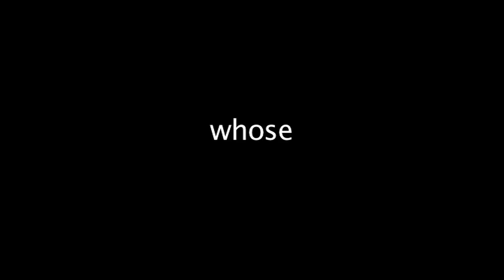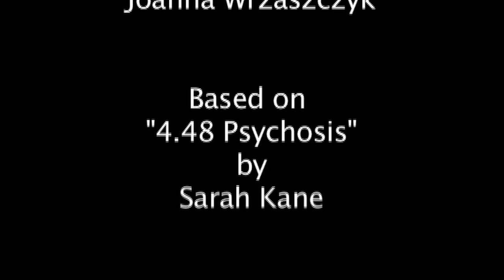4 48 PSYCHOSIS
A short clip based on "4.48 Psychosis" by Sarah Kane. I just started working on it and it's not finished yet. Here's what I've done so far.